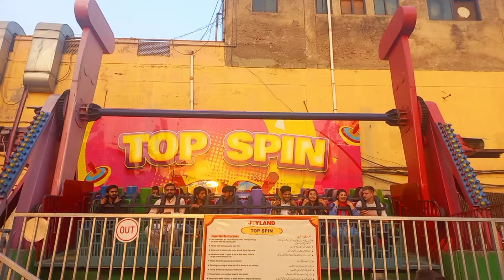joyland lahore topspin